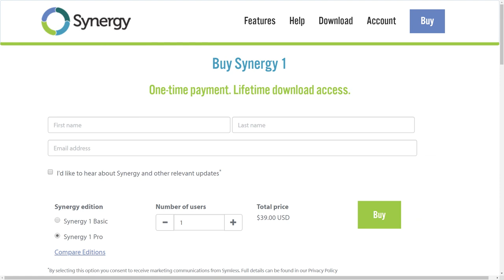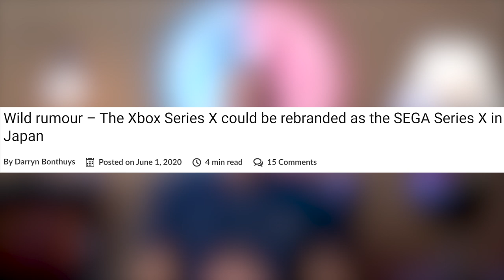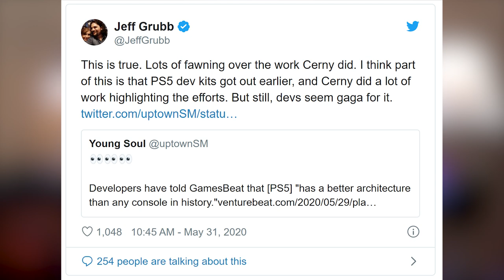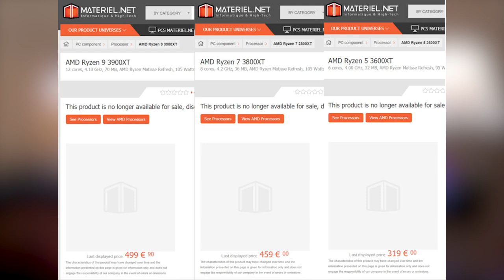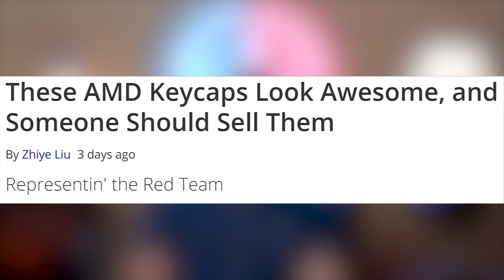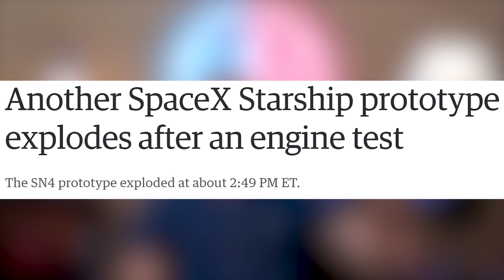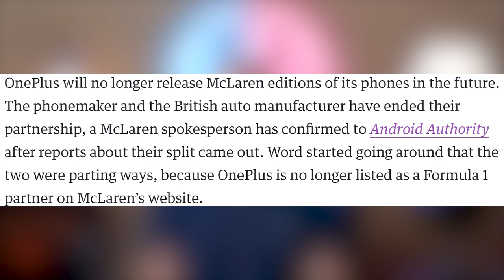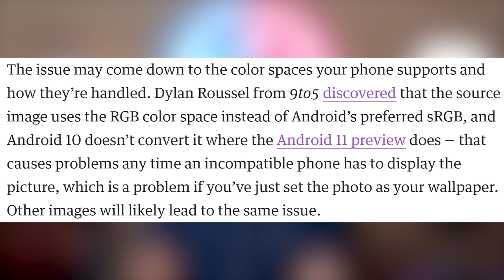Sega's New Insane Console?!?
Sources & Timestamps!
0:00 - Intro & Sponsor
1:26 - SegaXBox
3:09 - Series X Trailer Was Running on PC
4:00 - PS5 Event Confirmed - Haha, just kidding they delayed it
4:47 - Sony Making PS5 Exclusives
5:35 - Silent Hill
6:00 - Atari VCS This Month
6:43 - XT Chips Get Listed
7:27 - Threadripper 3990X $540 Off (affiliate link)
8:00 - AMD Keycaps
8:28 - Intel Cancels Dodecahedron
9:03 - SpaceX Launch & Dock
10:07 - Starship Prototype Destroyed
11:02 - OnePlus & McLaren Are Done
11:26 - Android 11 Launch Event Postponed
11:46 - Stadia Pro 5 Free Games
12:15 - Western Digital Class Action Lawsuits
12:44 - Don’t Use This Android Wallpaper

Presenter: Brett Sticklemonster
Videographer: Reece Hill
Editor: Brett Sticklemonster
Thumbnail Designer: Reece Hill